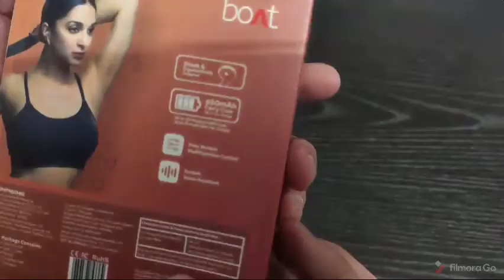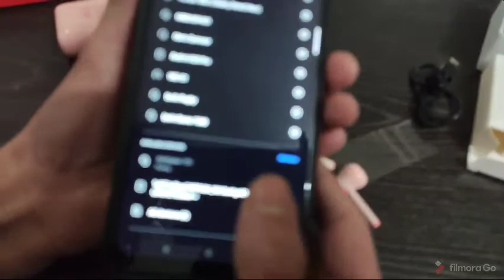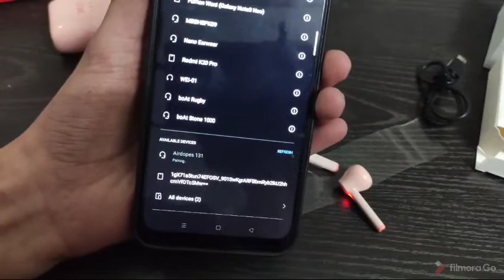{GIVEAWAY} {BOAT AIRDOPES 131 UNBOXING AND SOUNT TEST}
hello guys today i am going to review boat airdopes 131 tws and its my first giveaway also so please support me thanks